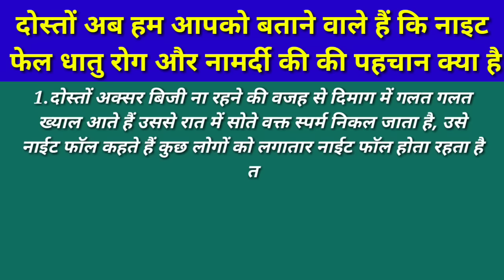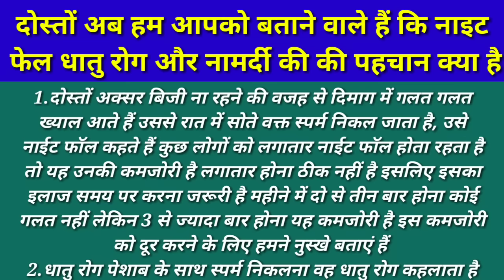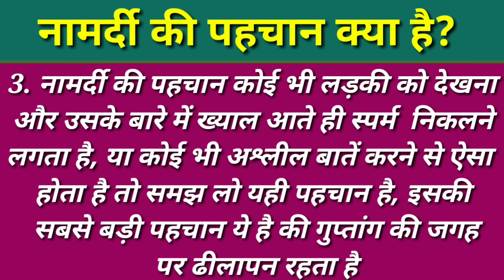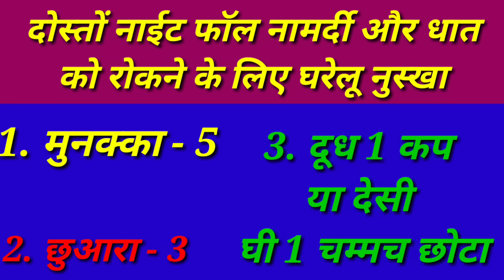धातु रोग, नाईट फॉल, या नामर्दी 3 दिन में जड़ से खत्म हो जायेगी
दोस्तों इस वीडियो में नामर्दी धातु रोग और नाईट फॉल के लिए ऐसे नुस्खे बताए हैं जिसका इस्तेमाल करते ही आप 3 दिन में अपने आप को बिल्कुल फिट महसूस करने लगेंगे दोस्तों एक एक स्टेप को बढ़िया करके देखे हैं जिससे आपको वीडियो पूरी तरह समझ में आ सके